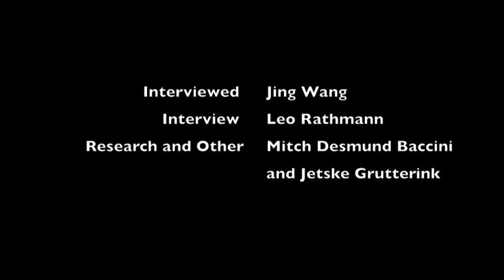JING WANG # Popping Vlog # FONTYS, CU2